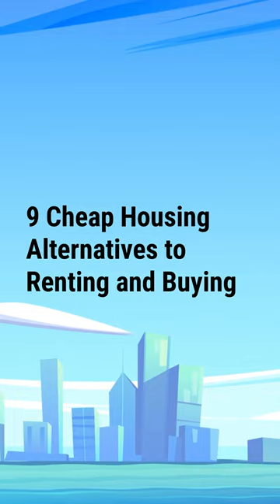9 Cheap Housing Alternatives to Renting and Buying